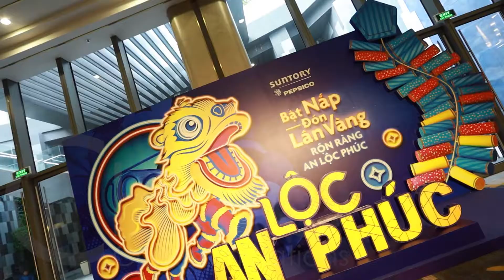SPVB - Dealer Conference 2021 | CHOO Communications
Client: Suntory Pepsico Vietnam Beverage
Event: Dealer Conference 2021
Tháng 11 vừa qua, chuỗi sự kiện Dealer Conference 2021 của Công ty Suntory Pepsico Vietnam Beverage đã diễn ra sôi động và ấn tượng tại 6 tỉnh thành. Đây là dịp để SPVB tri ân sự đồng hành của các đối tác Đại lý, đồng thời ra mắt sản phẩm bao bì Tết 2021 và phát động gói ưu đãi mua bán cho các Đại lý.
Last November, the events "Dealer Conference 2021" of Suntory Pepsico Vietnam Beverage Company took place excitingly and impressively at 6 big cities. This is an opportunity for SPVB to appreciate the companionship of our Dealership partners, at the same time launch new packaging products for Tet 2021 and launch preferential sales packages for dealers.
CHOO Communications - Integrated Marketing Communication
Event/Activation
Creative Production

We are Vietnamese Fighter Agency
We do Guerilla Marketing
We are flexible in our ways and operation
We may be as powerful as big one
"A little difference is difference" is what we talk
We always work for the effectiveness not for
the political correctness
We are creative @ work to serve our clients
We do like the real ownership with our clients
We promote soft and nice service to
our clients
Our rich experience on developing new
brand to powerful brand, in Drink & Nutrition category, also Fashion and Luxury goods.